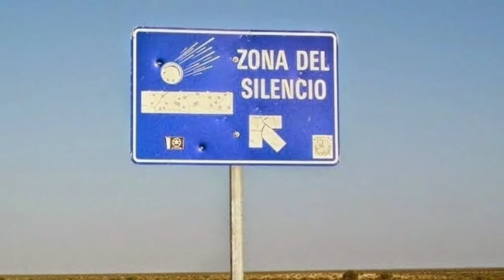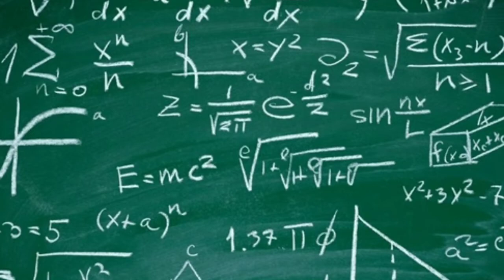रोचक तथ्य part 2.\ 90 प्रतिशत लोगो को यह नही पता है! Zero को Roman में क्या लिखते हैं ?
इस video में 5 रोचक तथ्य बताया गया है
Let's explore some random enigmatic facts in this video of factNworld
chess facts in hindi,
chess facts quora,
chess facts for beginners,
chess facts interesting
roman numbers